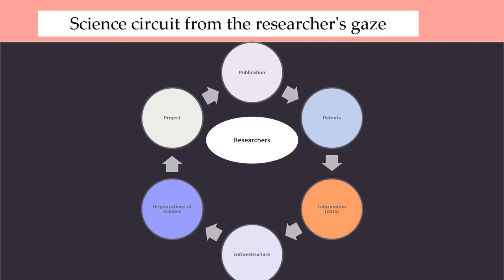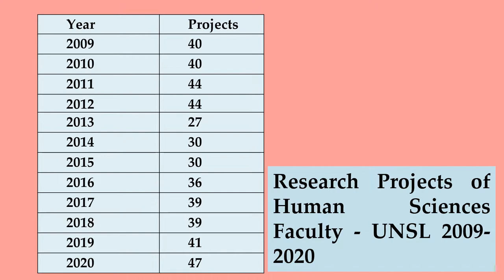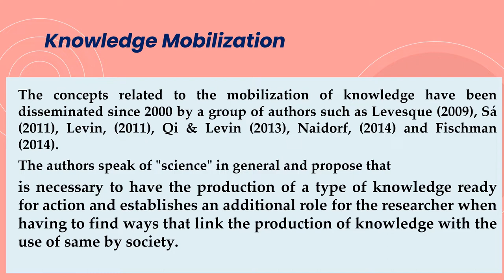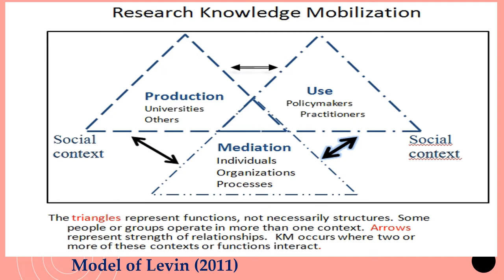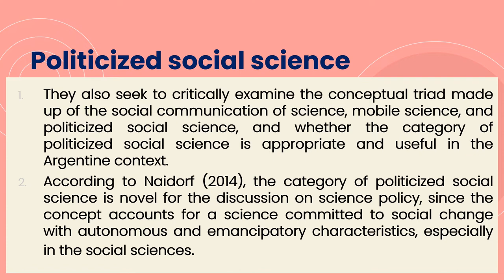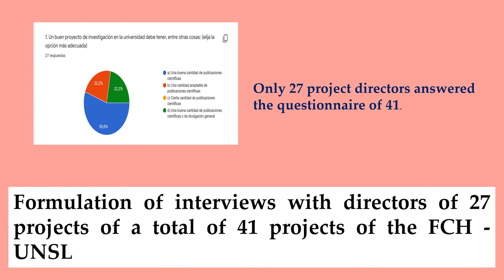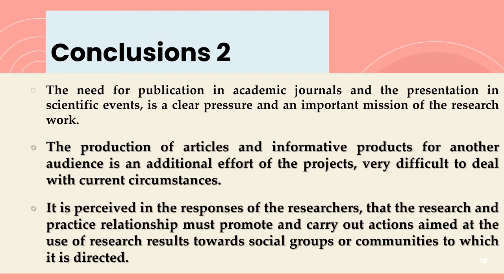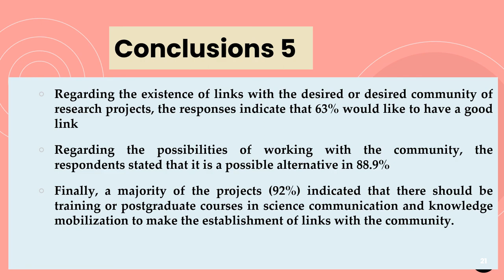Communication and Mobilization of Knowledge in Research Projects in Human Sciences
Actions and practices of one group of researchers in terms of construction, dissemination, communication, publication of knowledge and university-community linking actions